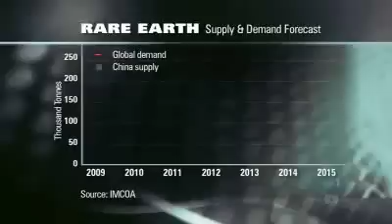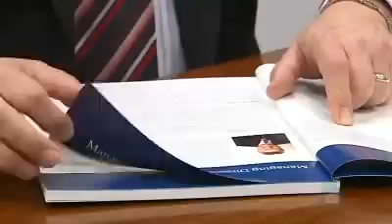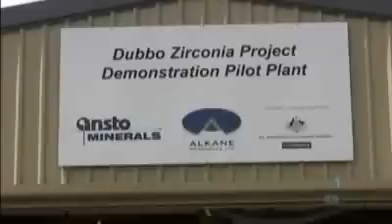Rare earths shortage causes rush for alternatives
China's decision to slash rare earths exports has caused a rush to secure alternative supplies.